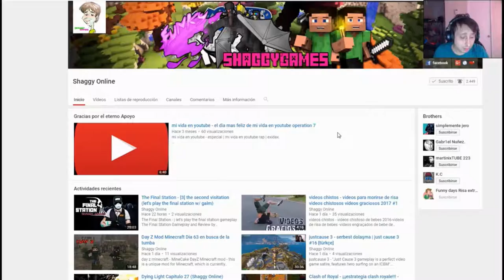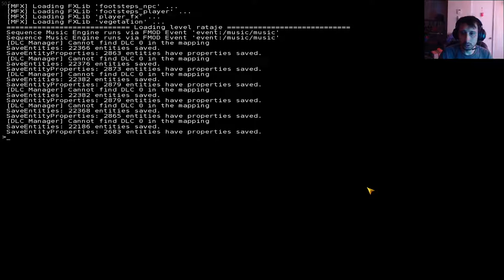Kingdom Come Deliverance parte 4